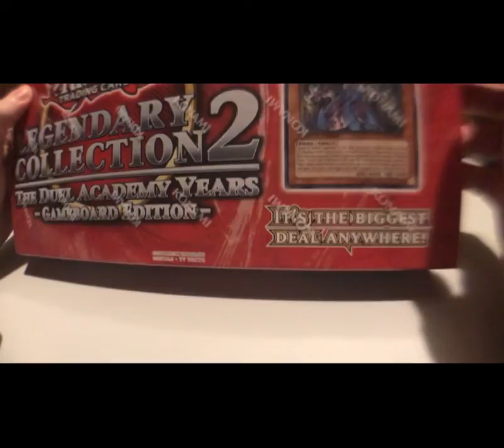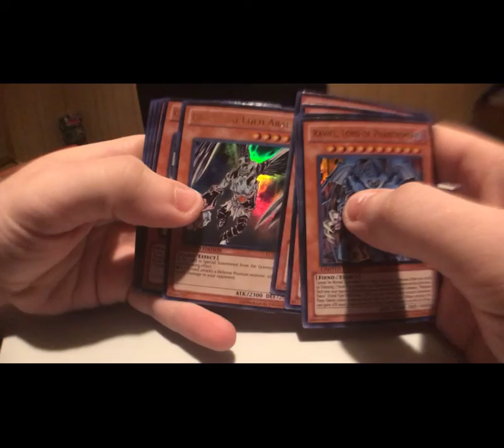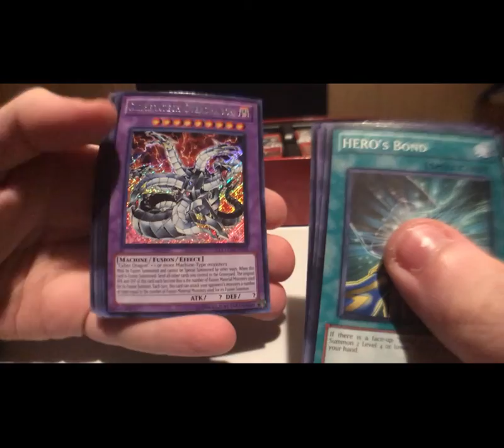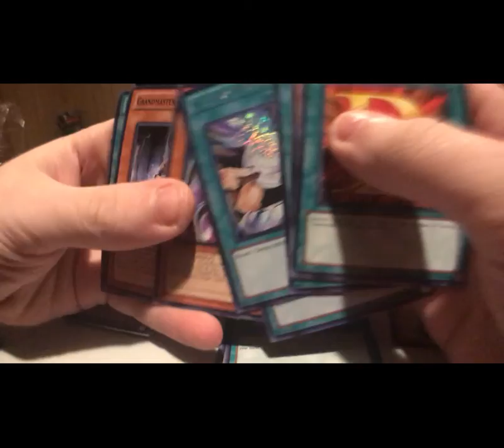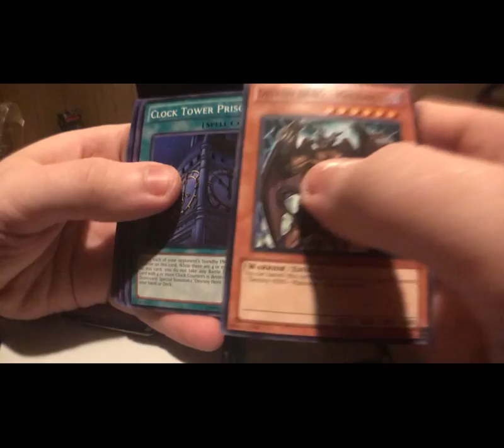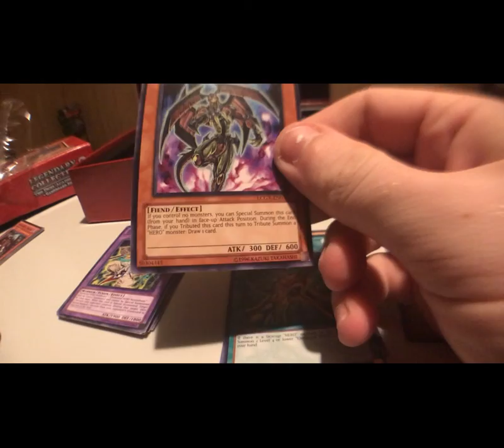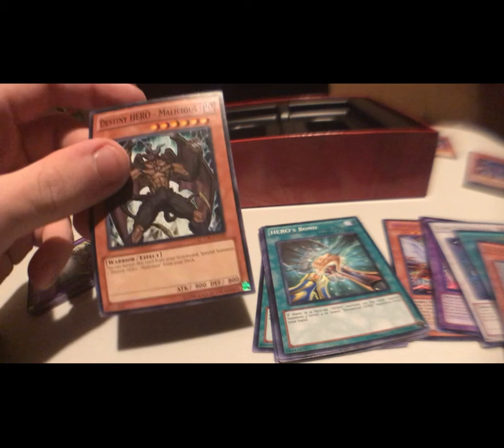Sealed Adventures! (PT. 4 Lots of Quits and No New Adds)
Hey-lo! With an opening of luck today we continue into part 4!